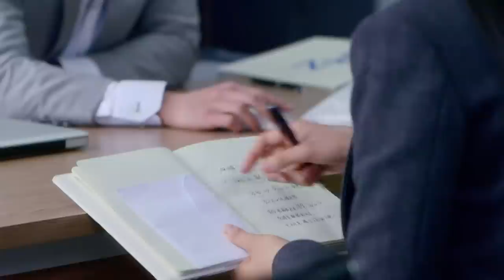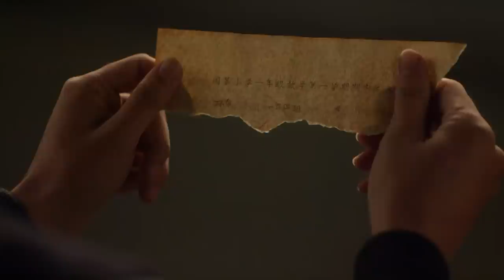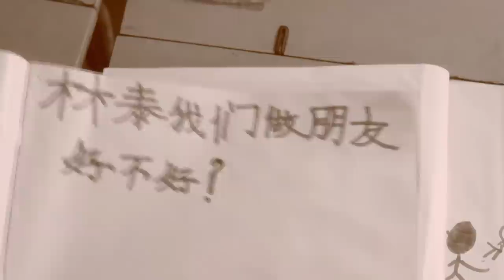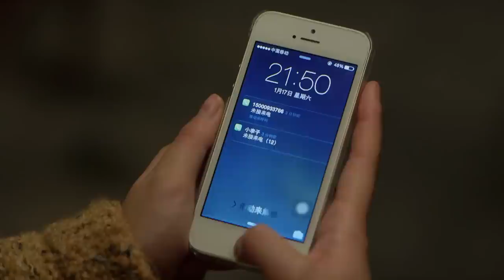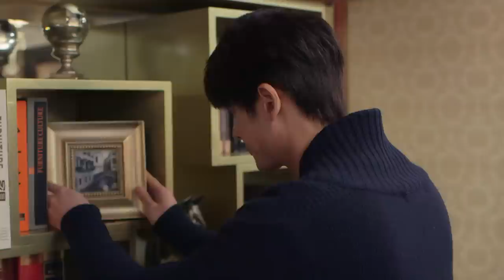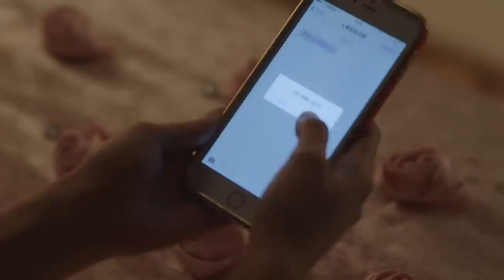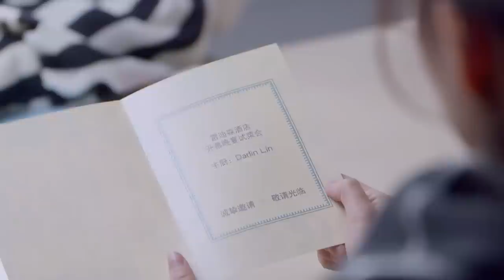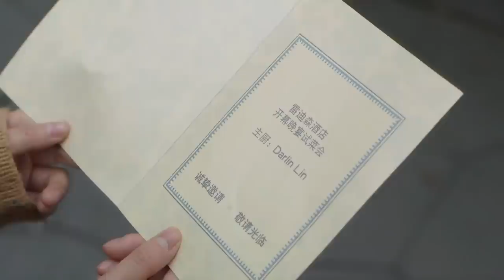【ENG SUB】《如果没有你 What I Desire》第10集 | “霸道总裁”郭品超求爱”美食记者”余心恬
《如果没有你 What I Desire》
主演：郭品超、余心恬、辰亦儒
美食记者余颜乐想要在30岁升上主编的位子，但偏偏就在事业冲刺期，遭到男友李爵轶求婚；面对爱情和事业她难以抉择，最后出了隐婚的馊主意。但好景不长，两人订婚不久竟成了竞争对手。颜乐为了事业步步逼近，爵轶为了爱情步步退让。最终他们的天平崩塌，颜乐得到了事业，婚姻却走到了尽头。那时颜乐才明白，其实她心中最重要的只有那个她深爱的男人。离婚没多久，颜乐便发现自己怀孕了，她不顾众人反对决定生下这个孩子。孕育一个新的生命使她看到人生的美好。这时，李爵轶的助理莎拉找到颜乐，央求她能去见爵轶最后一面。颜乐来到医院看到奄奄一息的爵轶，她才知道原来爵轶早发现自己患有绝症，所以才和她离婚，希望还她一个自由身。颜乐感动不已，最后在颜乐的陪伴下，爵轶一直支撑到看到自己宝宝出世，而这个宝宝延续了父母对爱的执着。